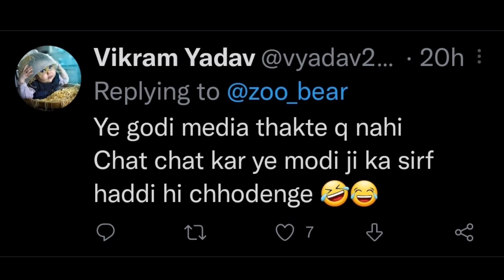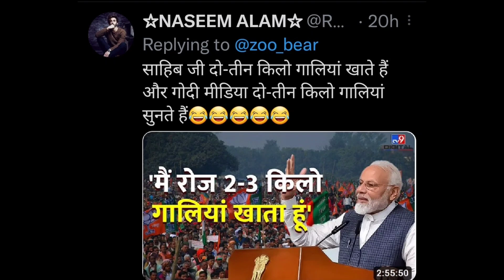Pm Modi letest video viral in China | Rubika Liyaquat Troll | Pm Modi Before and After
Pm Modi letest video viral in China | Rubika Liyaquat Troll | Pm Modi Before and After ‎| @peacefulvoiceofficial

topics 👇
pm modi viral video
pm modi letest video viral
modi in Indonesia viral
modi in Indonesia video
modi troll
pm modi going to Indonesia
modi camera love video
pm modi camera love
modi camera attention
modi camera movements
modi camera zuckerberg
narendra modi photoshoot
modi funny video song
modi funny video short
political satire comedy
political satire india
political satire song
political roasting hindi
indian political memes
political memes in hindi
political memes videos